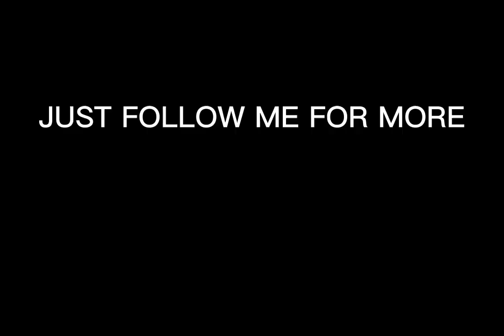KANTA BISKAN YABAG!🤣 - JUST FOLLOW ME FOR MORE